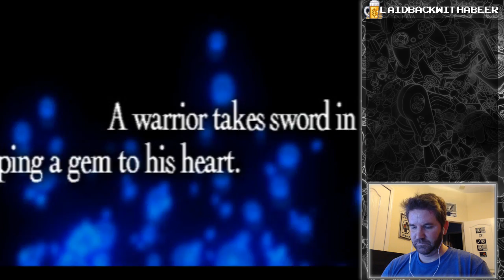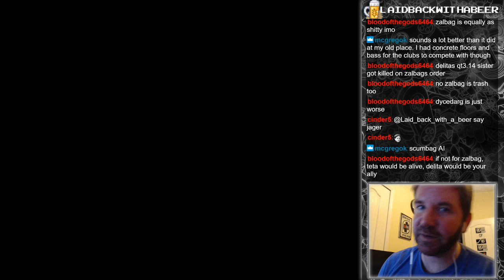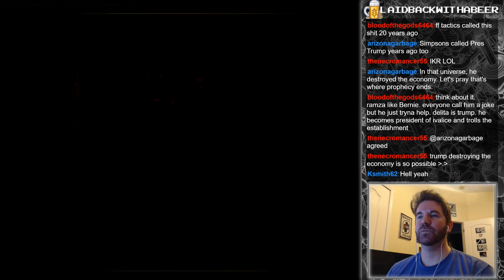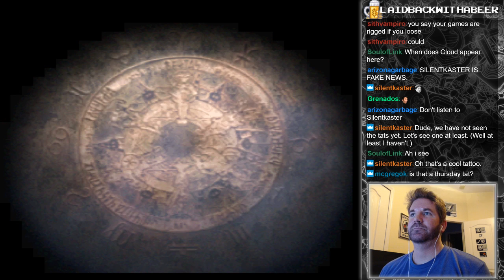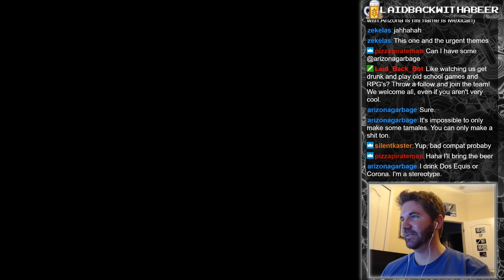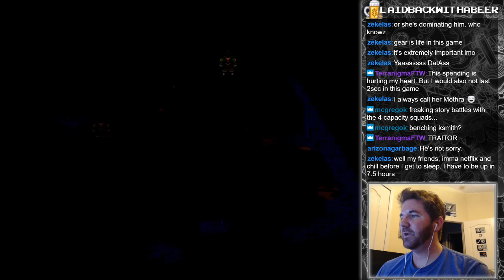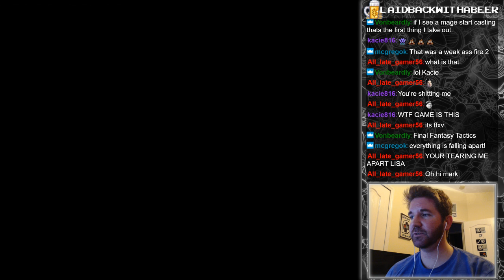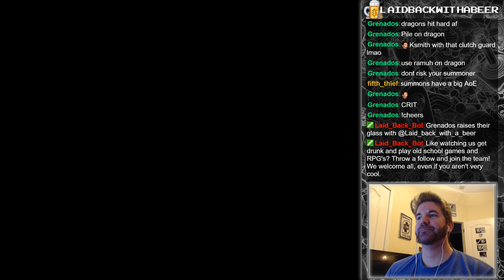Final Fantasy Tactics Part 3 w/ Ryan Come have a drink!